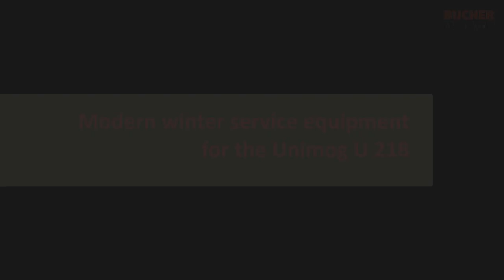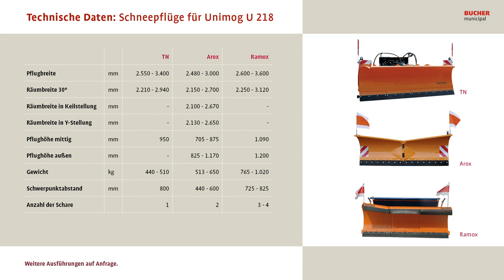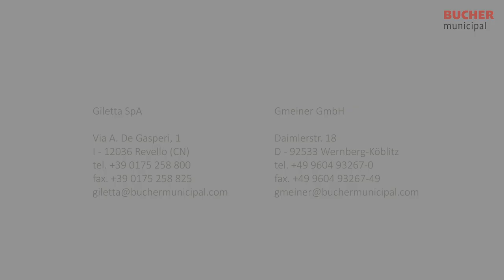Bucher Municipal - Snow plough Unimog U 218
Series Assaloni.Com TN

Medium light snow plough with monolithic shear and lower elements with independent shock-absorbing system.

Light snow plough with monolithic shear and lower elements with independent shock-absorbing system. It is equipped with hydraulic controls which enable rightleft rotation and lifting-lowering operations. It is perfectly suitable for snow removal both in urban and in extra-urban roads, both at working speed and when many obstacles are present, thanks to the specific division of the lower scraping part.

Series RAMOX L

Multiple sector snow clearing plough for medium and high snowfalls, equipped with hydraulic controls allowing its right - left rotation and lifting-lowering. It is suitable for clearing towns, main roads and motorways even with uneven roads with many obstacles.

Series Gmeiner Arox

Gmeiner Wedge ploughs of the type series Arox are high quality snow ploughs for professional use in the local area. The 2-furrow snow plough with  the special rotation flaps system keep up the defined clearing position, also in hard snow removal action, but swerve elastic solid obstacles, yet -  thanks to the special design of  the rotation flap.